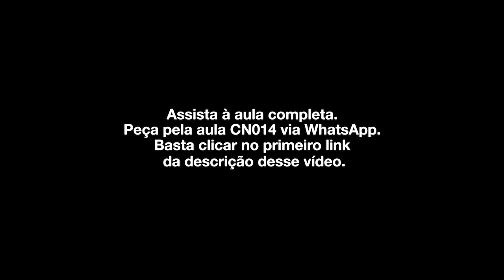Empreender no Brasil Versus Empreender no exterior